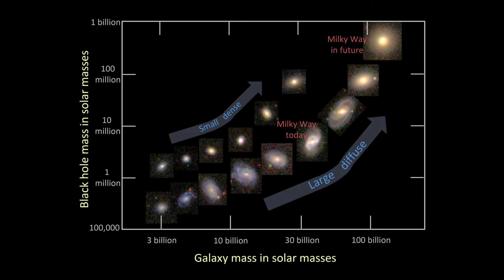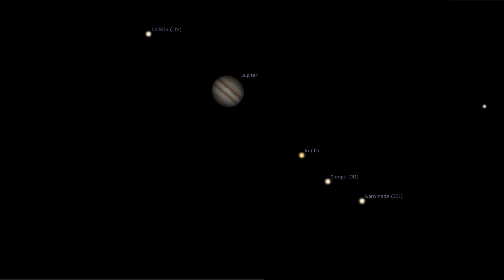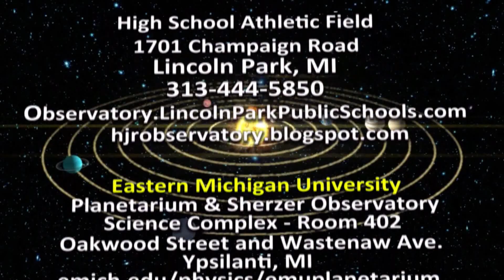In The News! - Astronomy For Everyone - Episode 134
This episode covers the James Webb Space Telescope, Solar Orbiter, Comet NEOWISE and more!